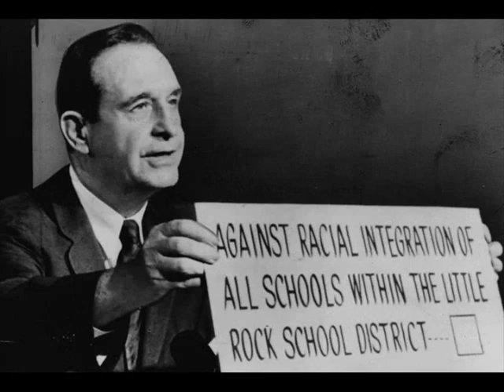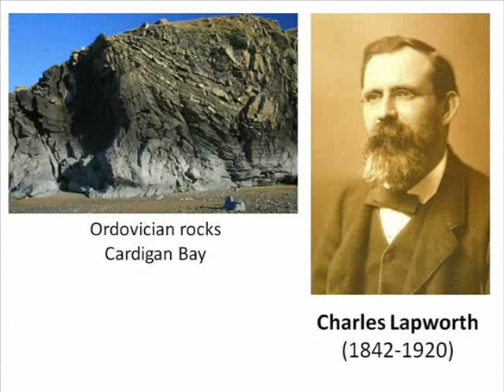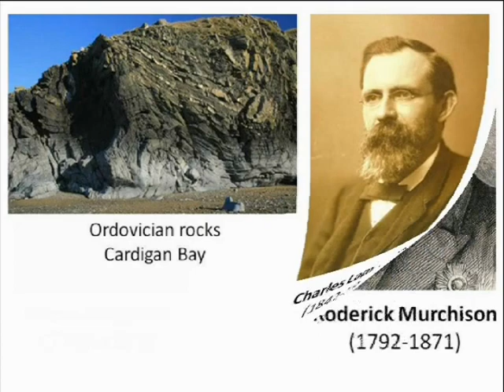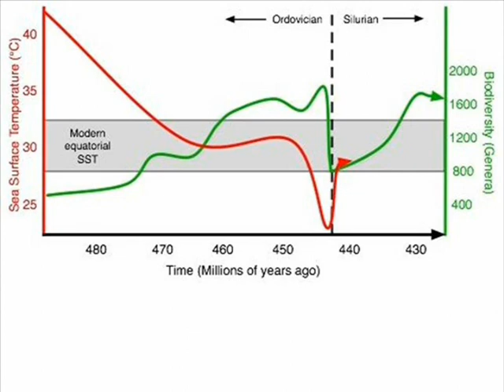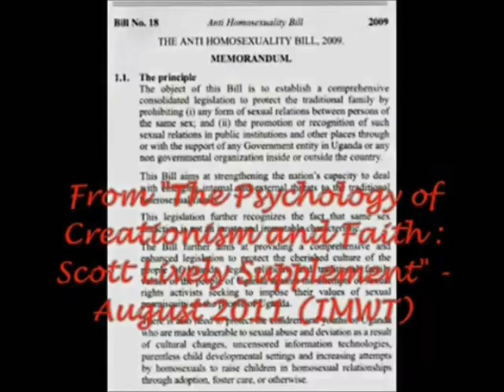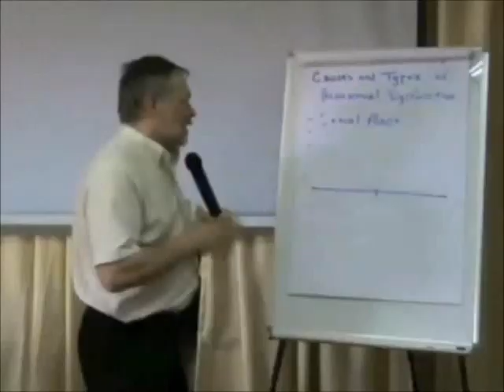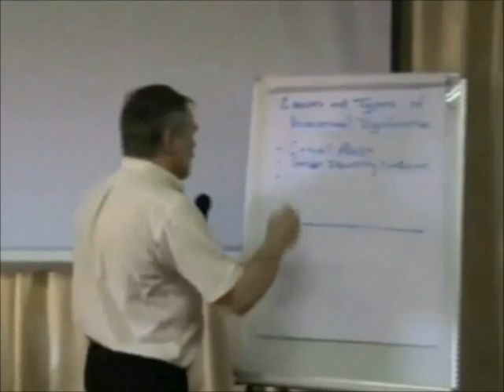Coffee with Claire for April 1, 2012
Another peaceful week in Soggy Bottom.  This week, we celebrate the (hopefully) political demise of a religious and racial bigot, lament the toxic effect of another bigot, talk about the etymology of the term "vestigial," and highlight the excellent work of InModiasWeTrust and Desertphile.  InModiasWeTrust's video can be enjoyed in full
And I ask that you not be too harsh to J Malakai.
On the other hand, give free reign to your anger concerning Scott Lively.  He is one of humanity's most disgusting monsters.